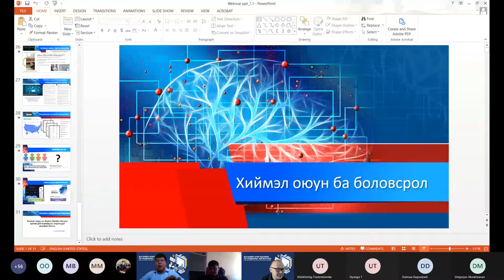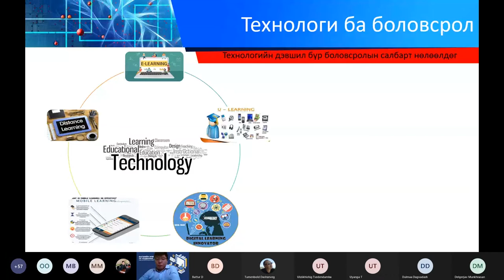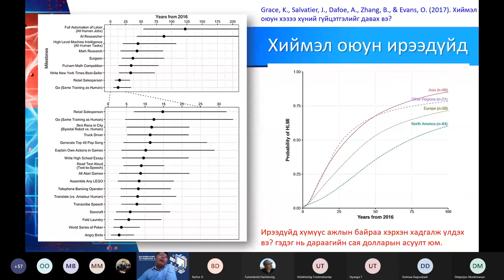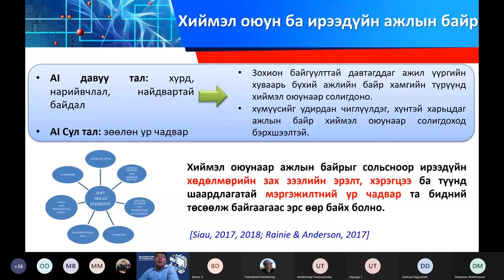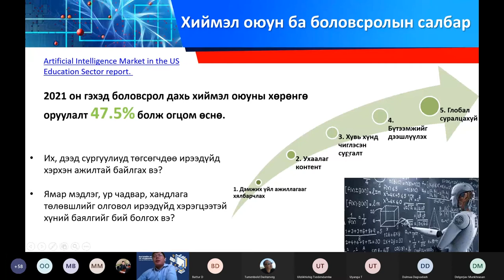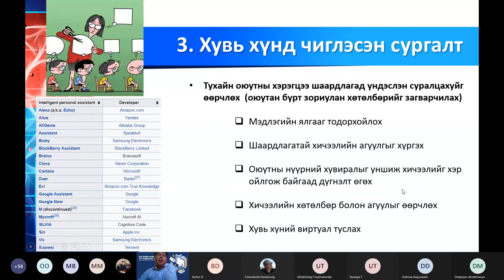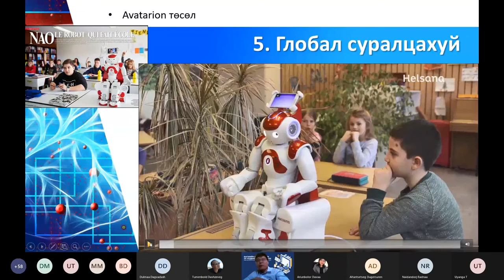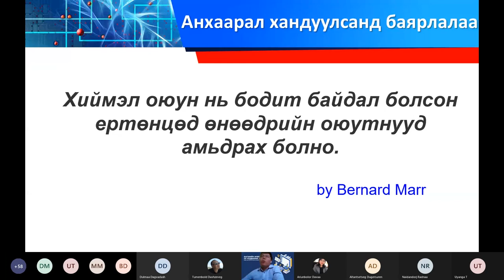C1M1-4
2019 онд ШУТИС-д байгуулагдсан Нээлттэй боловсролын төв нь боловсролын бодлого, сургалтын технологи, сурах үйл ажиллагаа, нээлттэй боловсролын талаар санаа бодлоо чөлөөтэй солилцох, хэлэлцэх, судалгаа, инновацыг хөгжүүлэх, үндэсний болон олон улсын эрдэмтэд, экспертүүд, олон нийтийн санал бодлыг илэрхийлэгчид, профессор багш, суралцахуйн загвар бүтээгч зэрэг хүмүүсийг үйл ажиллагаандаа татан оролцуулах замаар сургалт судалгаа явуулдаг хүрээлэн юм.